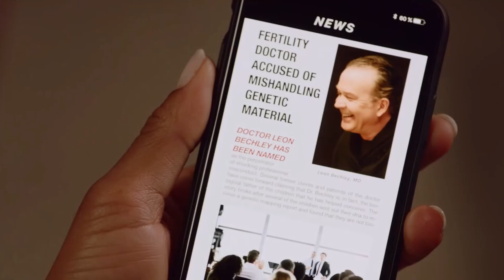Fox new TV shows to be released fall 2019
Fox new TV shows to be released fall 2019.1 PRODIGAL SON,2 BLESS THE HARTS,3 ALMOST FAMILY

Click on time stamp to go directly to that episode.

0:00 –PRODIGAL SON       drama           9/23/2019

2:27 -   BLESS THE HARTS        comedy          9/29/2019

3:28 -   ALMOST FAMILY          drama           10/2/2019